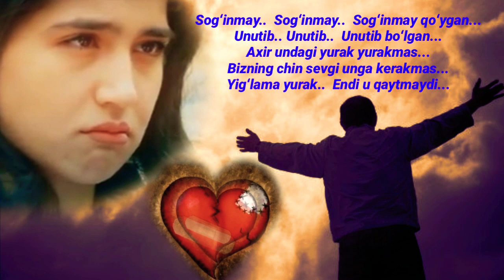Yolg'izbek & Eldar - Sogi'nmay qo'ygan,axir undagi yurak❤yurakmas💔bizning chin sevgi unga kerakmas🥀